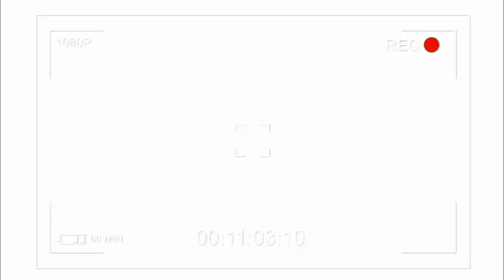POPULATION ETOMBOKELI GILBERT KANKONDE INSECURITE EKOMI MAKASI NA KINSHASA WAPI ETAT DE DROIT??